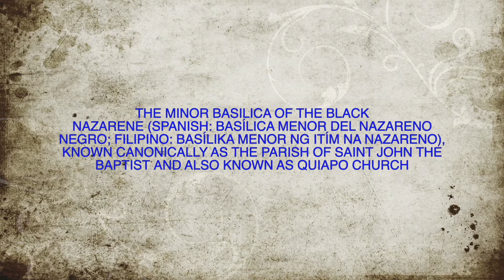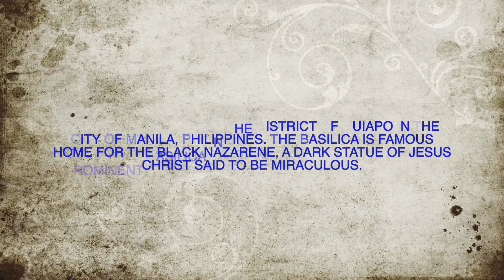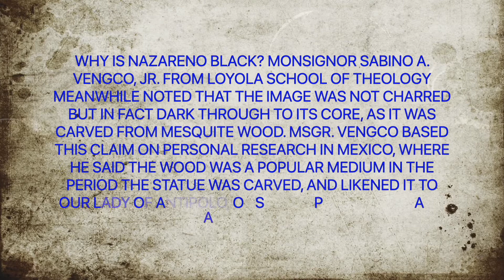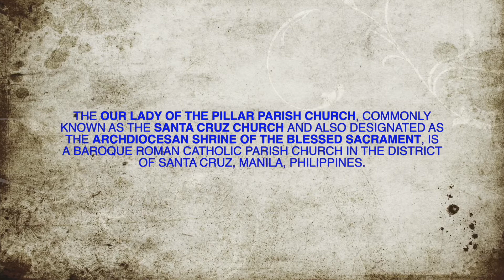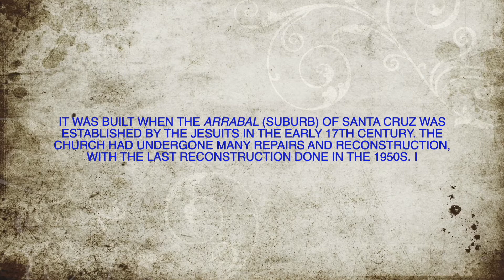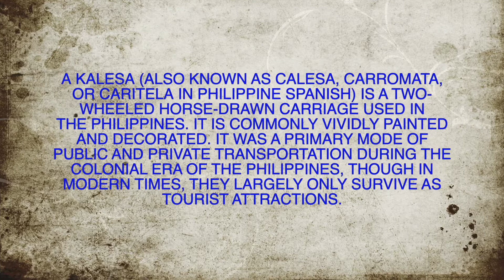Place of worshi[. Churches in City of Manila.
Slideshow presentation of photos of churches in the Philippines.  Quiapo Church, Santa Cruz Church.